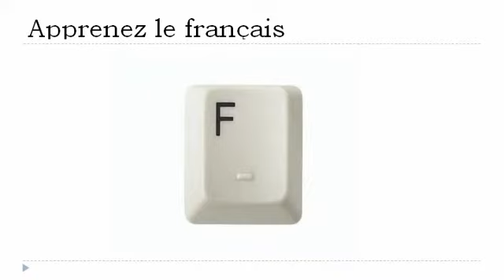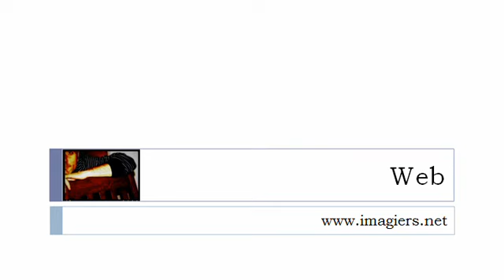Bahasa Perancis Pelajaran = Konsonan Perancis